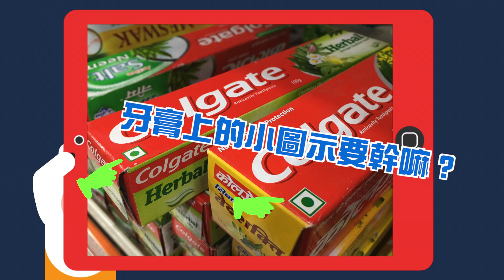小O事件簿 預告#122(7/07播出) - 酸甜苦辣，大不同！